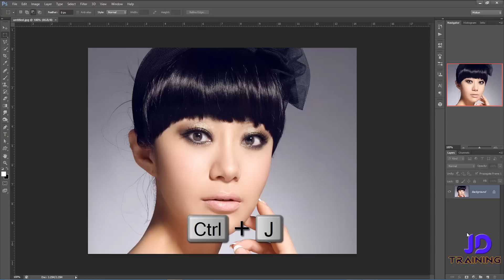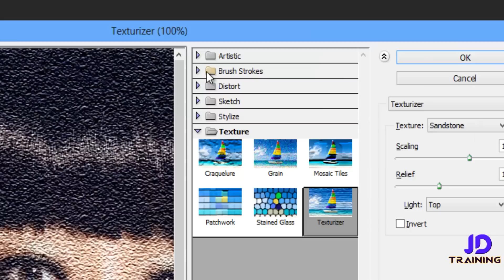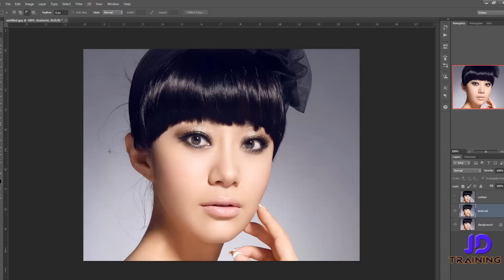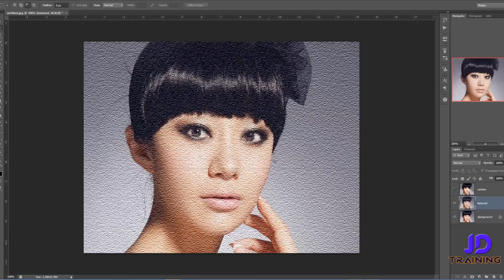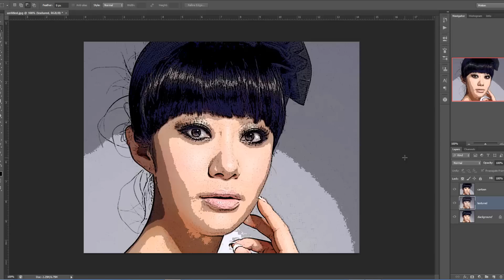Photoshop Hindi Tutorials, episode 85, Cartoon effect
How to convert a Photo into Cartoon using Photoshop filters